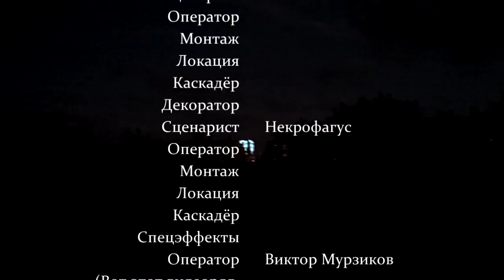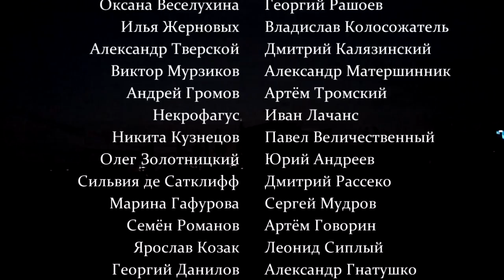Ночь живых дверей / Night of the living doors (2017)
Сюжет: В результате падения спутника с Венеры произошло оживание дверей, которые стали мочить всех людей.

В ролях: Сергей А., Николай Ерёмин, Иван Лачанс, Семён Романов, Роман Зайруллин, Некрофагус

Режиссёр: Сергей А.
Со-режиссёры: Николай Ерёмин, Иван Лачанс, Семён Романов
Оператор: Виктор Мурзиков

Пародия на фильм Ночь живых мертвецов.